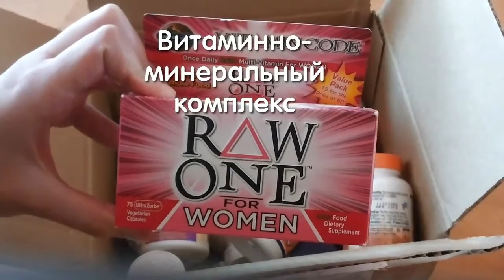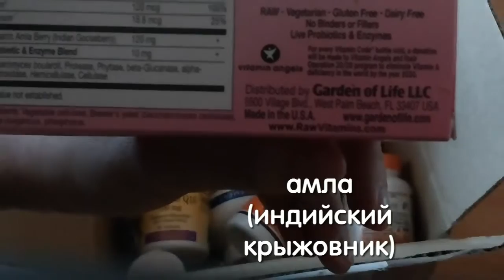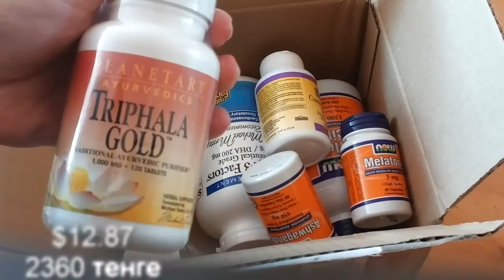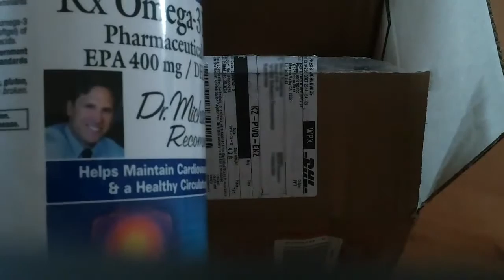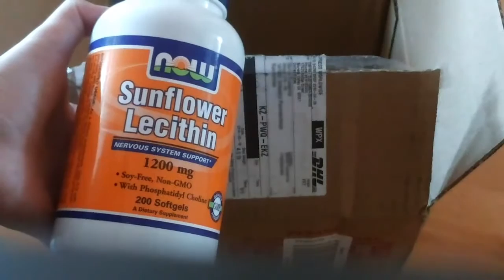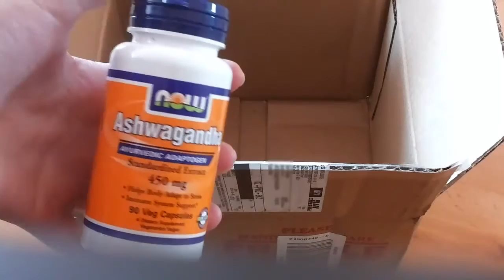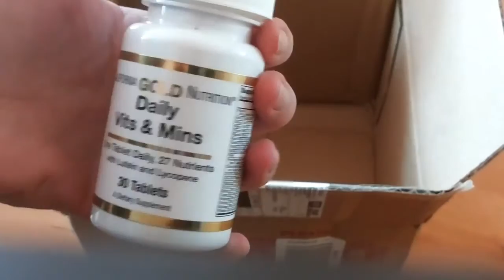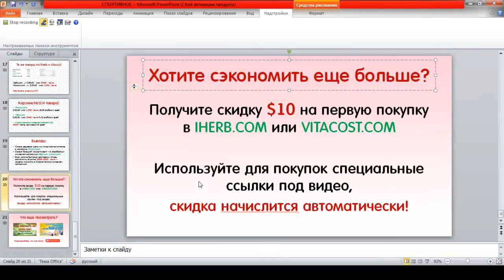IHERB посылка в Казахстан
Специальные ссылки для получения 10$ на первый заказ

Видео о моих покупках в IHERB с доставкой в Казахстан. В этот раз посылка шла 9 дней, доставка курьерской службой DHL Express. По Павлодарской области доставляет очень хорошая девушка-курьер - все быстро и аккуратно.

В основном я заказывала БАДы и витамины для женщин, планирующих беременность, но не только.

Содержание видео-обзора:
00:11 Информация по доставке с IHERB
00:40 Роскошный витаминно-минеральный комплекс для женщин от компании Garden of Life, в Казахстанских аптеках НЕТ аналогов!!!
02:28 Шатавари (Shatavari) от Himalaya Herbal, аюрведический препарат, повышающий способность к зачатию
03:08 как принимать шатавари
03:19 противопоказания Шатавари
03:35 Трифала, трипхала. Аюрведический препарат, очищает организм от шлаков и токсинов
04:26 как принимать трифалу
04:35 Омега-3 фармацевтического класса от д-ра Майкла Мюррея
05:48 По акции получила бесплатно Коэнзим Q10, 60 капсул от Natural Factors
06:38 Лецитин подсолнечника, топливо для нашей нервной системы
07:56 Ашваганда, великий индийский женьшень
08:44 Мелатонин, для улучшения сна, самое натуральное снотворное
09:52 Витаминно-минеральный комплекс с лютеином и ликопеном за 1$
10:40 Ситечко для заваривания чая от IHERB за 1$, прикольная вещица!

Произведение «IHERB Моя посылка в Казахстан #2 [Витамины и БАДы]» созданное автором по имени Марина Шахова, публикуется на условиях лицензии Creative Commons «Attribution-ShareAlike» («Атрибуция — На тех же условиях») 4.0 Всемирная.